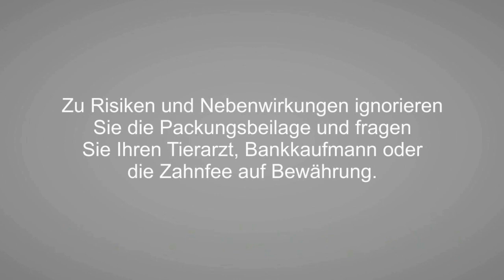Wer hat die Tür der Klapse offen gelassen?? (Wuppertal 2023)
Irrenhaus-Happening in Wuppertal (Sonnborner Straße) Mai 2023.